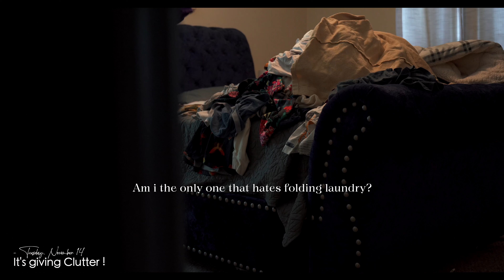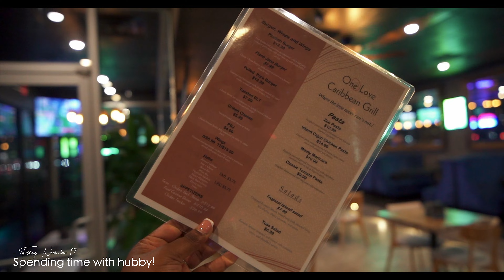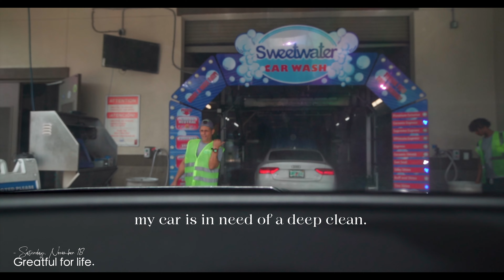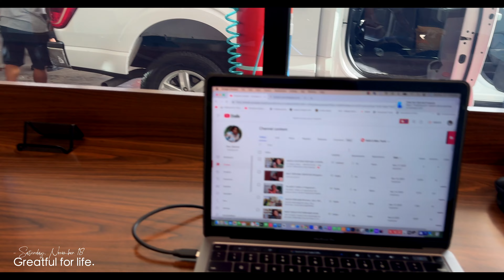VLOG | NEW VANILLA COMBO, RESET MY HOME WITH ME, NEW HAIR, CHRISTMAS TREE IS UP & MORE | TheCherysTv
Hey Gurrlll ! Welcome to the Channel ✨❤️ Enjoy today's video.

Simple Modern Cup

Fenty Butta Drop
Vanilla 28
Nesspro Machine
Christmas Tree
Myrrh & Tonka

TRY AMAZON PRIME FOR 30 DAYS FREE :

AMAZON STORE FRONT :